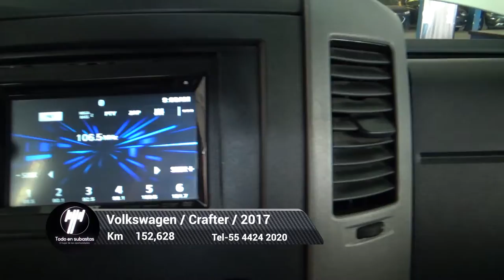Volkswagen / Crafter / 2017 - 5198